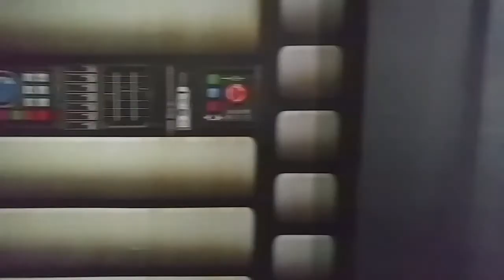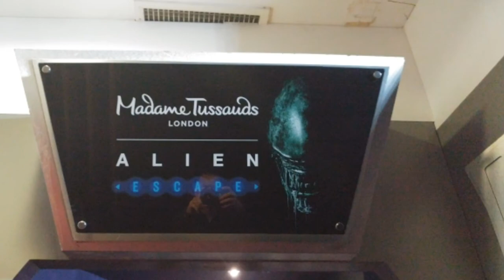Star Wars & Aliens, Madame Tussauds London, Alien Escape & last jedi, solo, the force awakens & more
awesome display of interactive star wars characters abd famous scenes from all of the star wars movies and star wars universe, meticulous detail in every scene plus the new Alien encounter experience only at Madame Tussauds London